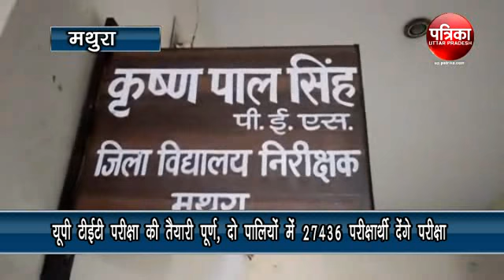मथुरा : यूपी Tet परीक्षा की तैयारी पूर्ण, दो पालियों में 27436 परीक्षार्थी देंगे परीक्षा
मथुरा में होने बाली TET की परीक्षाओं की तैयारी पूरी कर ली है जिला प्रशासन परीक्षा को सफल बनाने के लिए सैक्टर मजिस्ट्रेट और सटेटिक्स मजिस्ट्रेट तैनात किये जायेंगे ।

18 नबंवर को होने बाली यूपी TET की परीक्षाओं की तैयारी जिला प्रशासन के द्वारा पूरी कर ली गयी है और आगामी होने बाली परीक्षाओं की जानकारी देते हुए मथुरा के जिला विद्यालय निरिक्षण कृष्ण पाल शर्मा ने बताय की जिले में TET की परीक्षा दो पालियों में होंगी और सभी इंतेजामात पूरे कर लिए गए है । शर्मा ने बताया की जिले में दो पालियों में परीक्षा होंगी पहली पाली में 39 परीक्षा केंद्रों पर परीक्षार्थी परीक्षा देंगे और दूसरी पाली में 20 परीक्षा केंद्रों पर परीक्षार्थी परीक्षा देंगे पहली पाली में 18330 परीक्षा देंगे । तथा दूसरी पाली में 9106 परीक्षार्थी परीक्षा देंगे सभी सेंटरों पर पहली पाली में 13 सेक्टर मजिस्ट्रेट और 39 स्टैस्टिक मजिस्ट्रेट तैनात होंगे । साथ ही 39 शिक्षा विभाग के परिवेक्षक परीक्षा में तैनात किये जायेंगे । दोनों पालियों में जो परीक्षार्थी परीक्षा देंगे वो 27436 हजार लोग परीक्षा देंगे ।

परीक्षा के दौरान अभ्यार्थी को प्रवेश पत्र, बीएड . बीटीसी का प्रशिक्षण का मूल प्रमाणपत्र ,लाना अनिवार्य होगा यदि प्रशिक्षण का मूल प्रमाण पत्र नहीं है तो रजिस्टर्ड अधिकारी से संबंधित सत्यापित प्रमाण पत्र साथ लाना अनिवार्य है परीक्षा शुरू होने से करीब 10 मिनट बाद अभ्यार्थी को केंद्र में प्रवेश नहीं दिया जाएगा ।

यूपी टेट की परीक्षा की पहली पाली सुबह 10:00 बजे से लेकर 12:30 बजे तक चलेगी और दूसरी पाली की परीक्षा 3:00 से 5:30 तक चलेगी 30 मिनट पहले अभ्यार्थी को कमरे में एंट्री दे दी जाएगी इस दौरान केलकुलेटर ,मोबाइल फोन, किताब, नोटबुक ,ले जाना अनुमति नहीं होगी परीक्षा के दौरान ब्लैक बॉल पेन का उपयोग करना अनिवार्य होगा ।